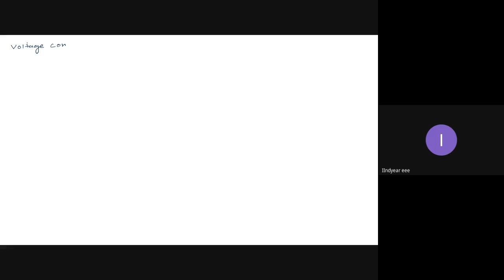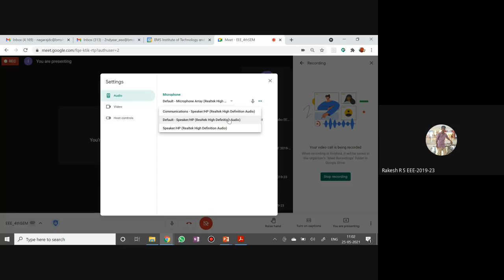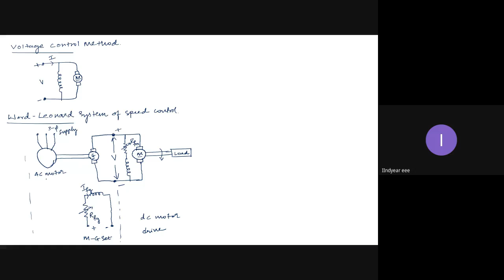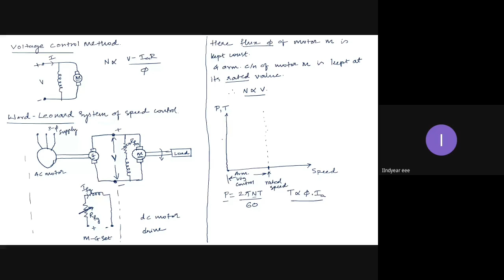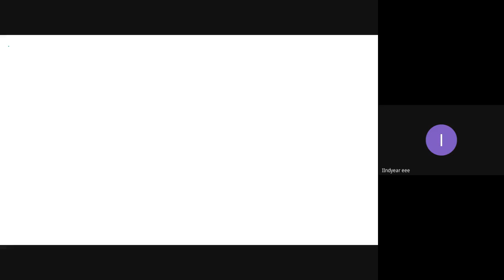Electric Motors Lecture 17 DC Motor Speed Control, Ward Leonard System